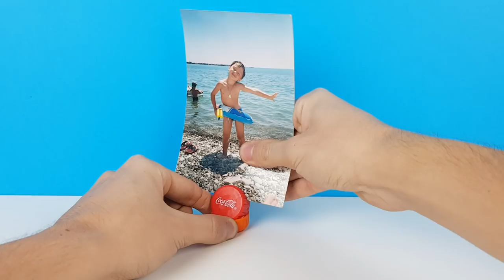10 AWESOME LIFE HACKS!